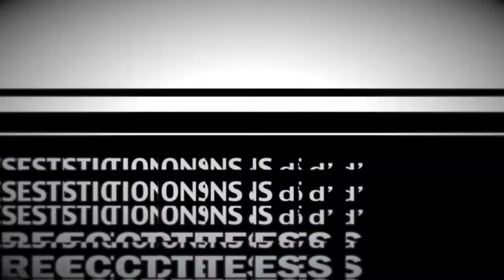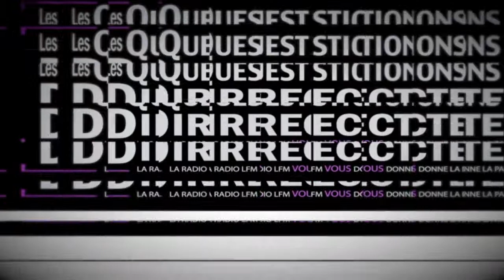LFM Radio, Les Questions Directes d' LFM, Cécile Dumoulin, Mantes la Jolie 78.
Les Questions Directes d'LFM, c'est votre émission hebdomadaire citoyenne.

Le concept est simple, permettre aux habitants et aux commerçants de pouvoir poser directement leurs questions aux différentes personnalités politiques locales et nationales que nous recevons. Sérieuses, politiques ou décalées, notre invité y répond dans nos studios.

Aujourd'hui, nous recevons Cécile Dumoulin, première adjointe au maire de Mantes la Jolie (78) et candidate UMP aux élections européennes 2014.
Elle répond aux questionnements et aux demandes des citoyens de Mantes la Jolie.